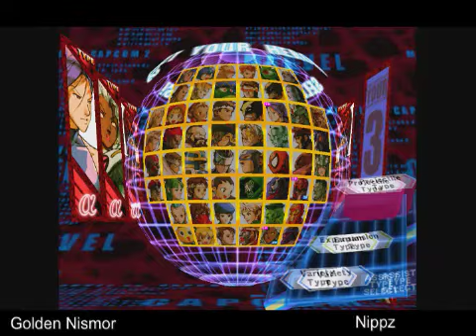Golden Nismor vs. Nippz @ PC Gamerz Feb. 11, 2011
NOTE: There is NO SOUND due to technical difficulties during recording.

OMG Hawaii's End of an Era MvC2 Tournament
Golden Nismor vs. Nippz @ PC Gamerz Aiea Feb. 11, 2011